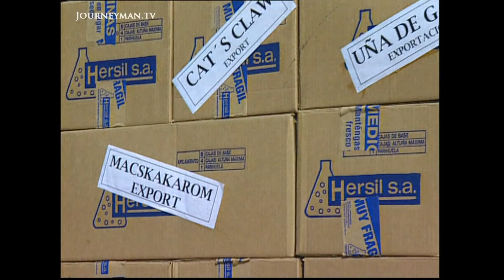The Peruvian 'Wonder Plant' Making Waves Worldwide (2001)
Cat's Claw (2001) - For centuries Peruvians have used the bark of a tree known as ‘cats claw’ to treat everything from arthritis to cancer. It’s become so popular it’s now a booming business.

Scientists in Lima have been putting this intriguing plant under scrutiny. They have found it seems to be an effective painkiller, and is also useful in the treatment of arthritis. This is good news for local farmers in central Peru who hope to capitalise on the global demand for this remedy.